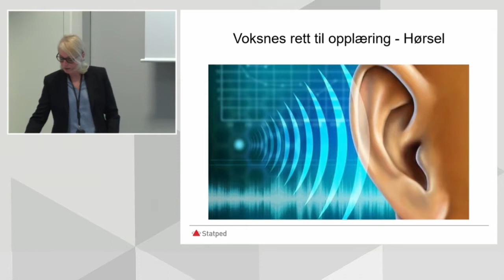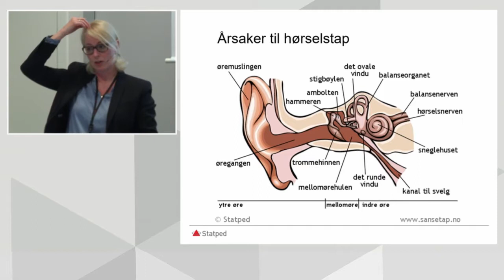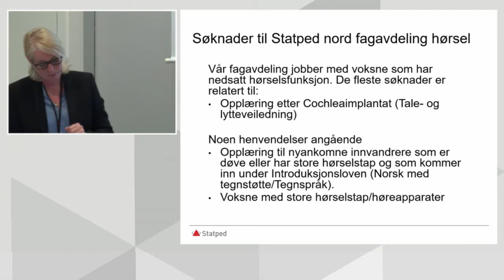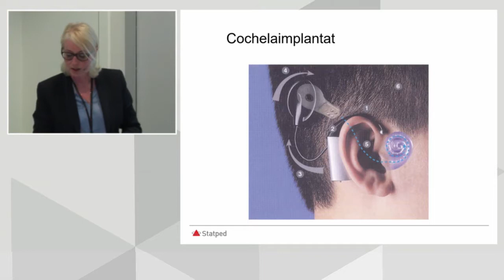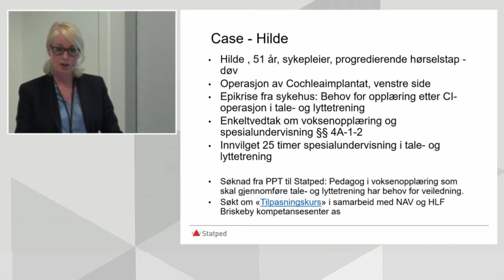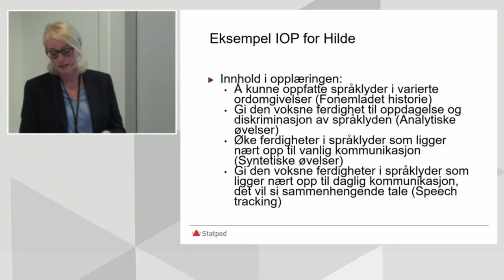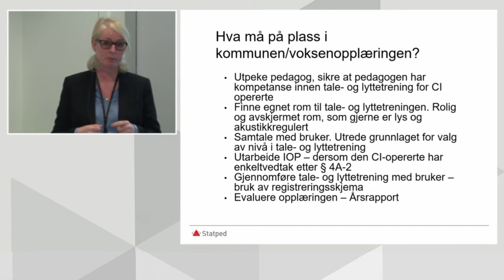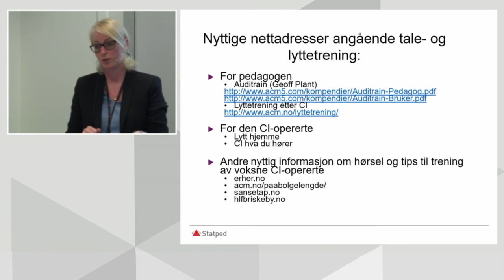Voksne med nedsatt hørsel - Marit Helén Knudsen, Statped